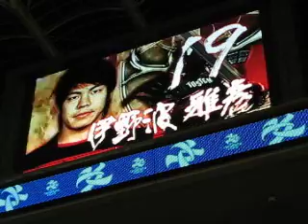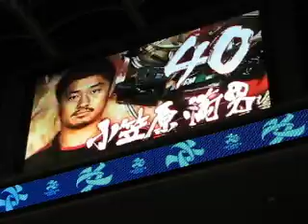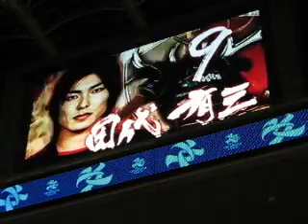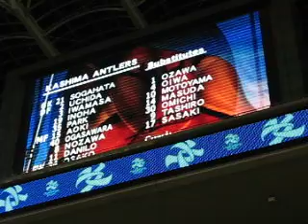小笠原のスタメン復帰、大迫の初スタメン（ＡＣＬ鹿島×上海申花）